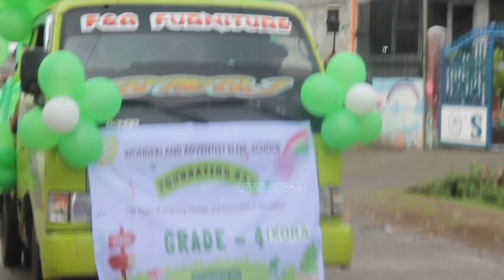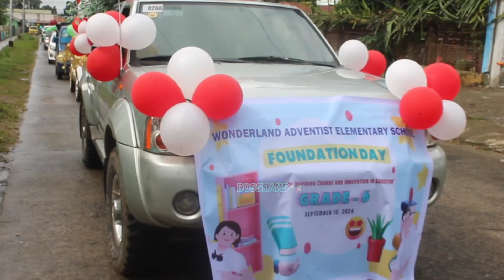WONDERLAND ADVENTIST ELEMENTARY SCHOOL 30TH FOUNDATION ANNIVERSARY